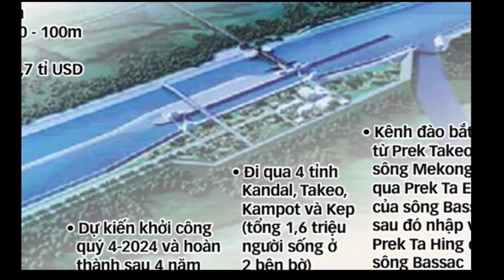Campuchia tuyên bố khởi công kênh Funan Techo vào tháng 8